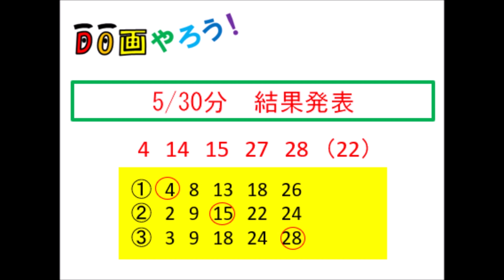ミニロト結果 １等、高額当選を夢見て第1234回を予想した結果！